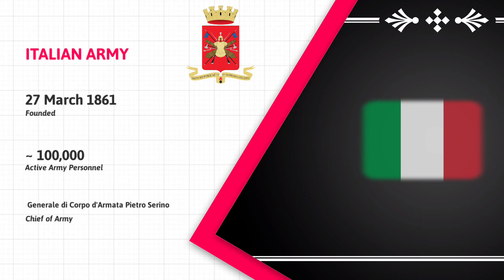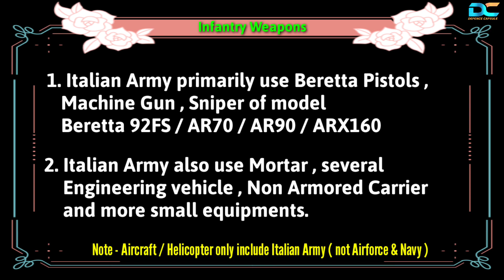Italian Army 2023 | All Equipment of Italian Military 2023 Complete details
Italian Army 2023 discusses all major Equipment of Italy Army 2023 like combat tanks of Italian army AFVs of Italy armored carrier of the Italian army 2023 artillery of Italian army are also covered Italian army rocket projectors are discussed in detail here attack helicopter of Italy UAVs of Italy and also infantry weapons of Italy is discussed